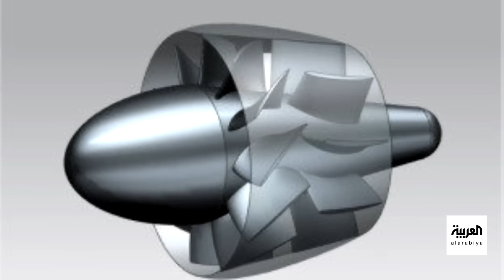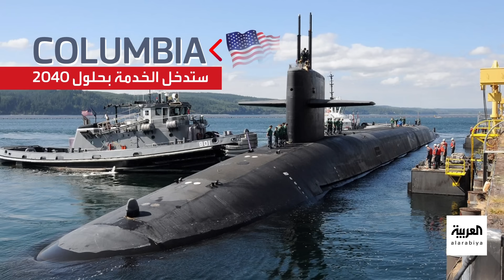بمعلومات وصور أقمار صناعية.. الصين تفوقت على واشنطن في سلاح الغواصات النووية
تقرير مدعم بمعلومات استخباراتية وصور أقمار صناعية.. وول ستريت جورنال: الجيش الصيني نجح في تطوير غواصات نووية هجومية.. وتطوير أجهزة رصد عالية الدقة قد تتفوق على الأميركية
لمعرفة أحدث المستجدات.. عبر البث المباشر من هنا ⤵
وبإمكانكم متابعة العربية على منصات التواصل